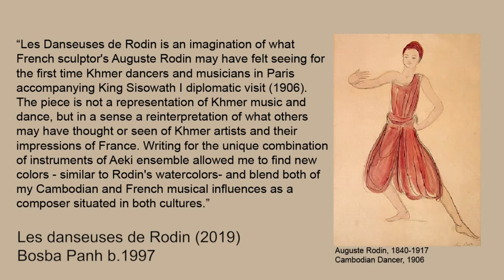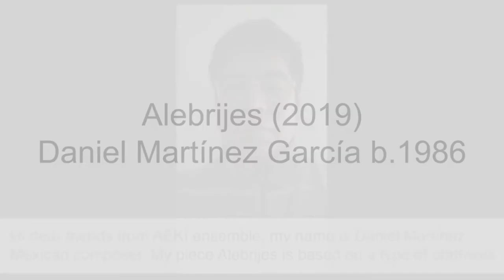ClarinetFest® 2021 Virtual: Spring Beauty Recital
Sauro Berti

Phénoménologie du jardin (2015) pour clarinette et piano
Martial Host (b.1967)

Poursuite au labyrinthe
Senteurs crépusculaires d’été
Barbaries félines

Non più di fiori (Clemenza di Tito)
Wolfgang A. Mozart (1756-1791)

Sauro Berti, clarinet and basset horn
Naomi Fujiya, piano
Rosaria Angotti, Soprano

Sauro Berti’s appearance is supported in part by Buffet Crampon, D’Addario and Silverstein

AEKI Ensemble

Les danseuses de Rodin (2019)
Bosba Panh (b.1997)

Alebrijes (2019)
Daniel Matínez (b.1986)

City As? (2019)
Erick Tapia (b.1991)

AEKI Ensemble:
Sara Aratake, clarinet
Antoine Flores Gracia, saxophone
Hsin-Di Shih, cello

AEKI Ensemble’s appearance is supported in part by Finlandia Foundation